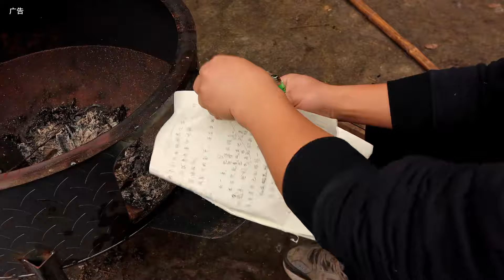为了这锅柴火香肠焖饭，德哥和罗经理都拼了，这吃相看着就吞口水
1
爱生活，爱美食，吃饱了，很踏实。